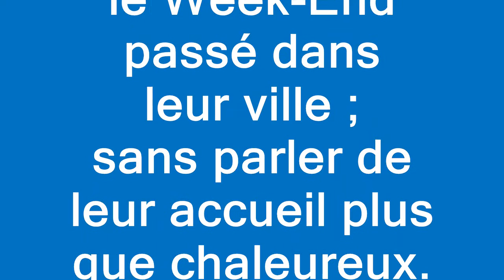26 et 27 avril 2014 chez Héra